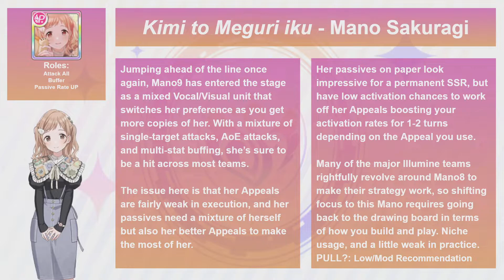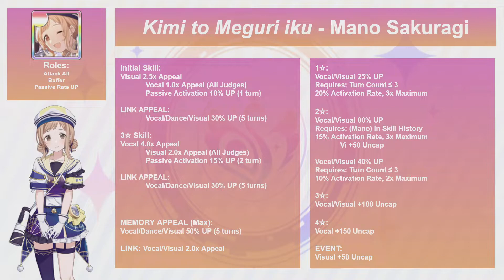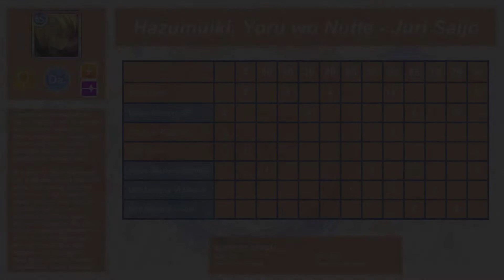Shiny Review: An Alliance of Bird & Bear! P-SSR9 Mano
Thank you to the Shiny Colors Wiki as well as users on the Shiny Colors Discord for providing the information for this video!